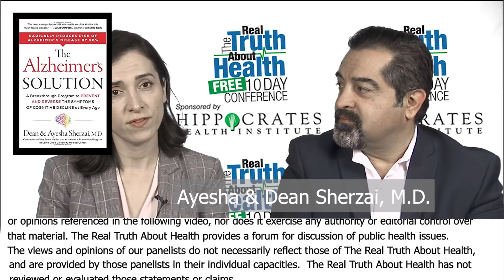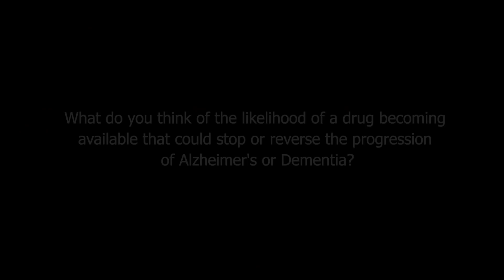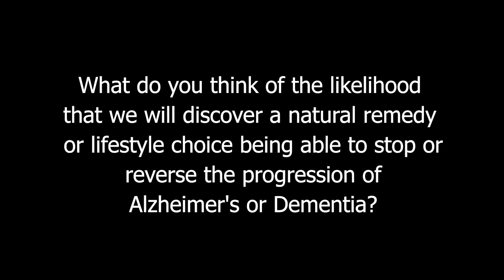Are There Any Scientific Studies Showing Anything That Prevents Alzheimer's Or Dementia? Any Drugs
Are There Any Scientific Studies Showing Anything That Prevents Alzheimer's Or Dementia? Any Drugs To Reverse Alzheimer's?

Dean and Ayesha Sherzai, M.D. - The Alzheimer's Solution: Prevent Cognitive Decline at Every Age

Dr. Dean and Dr. Ayesha Sherzai are dedicated to educating people on the simple steps to long-term health and wellness through their work as Directors of the Alzheimer’s Prevention Program at Loma Linda University Medical Center, with patients, as well as through online writing, videos, and books.

There is a tsunami of diseases of the brain such as Alzheimer’s, stroke and Parkinson’s disease permeating our culture. In our own communities and families, we all have known at least one person suffering from these illnesses and in many cases seen the fallout first-hand. There is no treatment for these diseases, and the emotional, financial and social burden is immense. These diseases are thieves, stealing time, money and ravaging the minds of our loved ones. The Sherzais see scientists and physicians working furiously to find a cure or these diseases, and in this frantic race against time somehow, the big picture is usually lost among the molecules and chemicals related to the diseases.

As Co-Directors of the Alzheimer’s Prevention Program at Loma Linda University Medical Center, the Sherzais, through research and their extensive collective medical backgrounds, work to demystify the steps to achieving long-term brain health and the prevention of devastating diseases such as Alzheimer’s and dementia.

Dean Sherzai, MD, PhD, is co-director of the Alzheimer’s Prevention Program at Loma Linda University. Dean trained in Neurology at Georgetown University School of Medicine, and completed fellowships in neurodegenerative diseases and dementia at the National Institutes of Health and UC San Diego. He also holds a PhD in Healthcare Leadership with a focus on community health from Andrews University.

Ayesha Sherzai, MD is a neurologist and co-director of the Alzheimer’s Prevention Program at Loma Linda University, where she leads the Lifestyle Program for the Prevention of Neurological Diseases. She completed a dual training in Preventative Medicine and Neurology at Loma Linda University, and a fellowship in Vascular Neurology and Epidemiology at Columbia University. She is also a trained plant-based culinary artist.